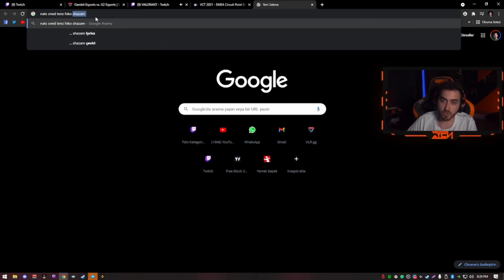WTCN - HAYALİ VALORANT KADROSUNU KURUYOR SÜPRİZ SONLU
Merhaba Ben Bilal "Zey"

Destek için videolarımı beğenip, yorum yaparsanız beni çok mutlu edersiniz:)

valorant,
valoranttr,
bbl,
fut,
bigbosslife,
futbolist,
oxg,
oxgyen,
smb,
supermassiveblaze,
cned,
russz,
aimdll,
aslanmashadovv,
legoo,
wtcn,
kendine muzisyen,
valorant klipleri,
valorant twitch klipleri,
valorant en iyi anlar,
valorant en iyi klipler,
sterben,
paura,
izzy,
logicman,
fred,
gais,
magoo,
sasuke,
toronto,
muj,
mojj,
brave,
ata kaptan,
vpn,
combatry,
tecone,
mrfalin,
wasili,
mini,
kuzuur,
maiko,
cacan,
duhax,
farewell,
deepmans,
kilicarslan,
thecadyx,
lauress,
brasco,
marqnue,
salah,
unlost,
sociablee,
souchni,
lurzy,